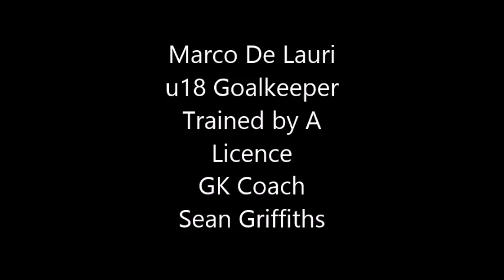Marco De Lauri u18 Goalkeeper Training with Sean Griffiths